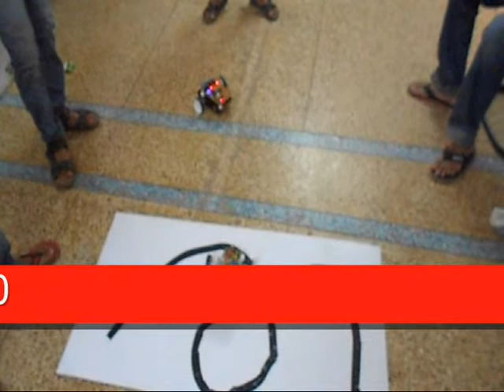Parallel Robot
In parallel robot using  one line follower robot and second one  simple robot with the use of RF module.